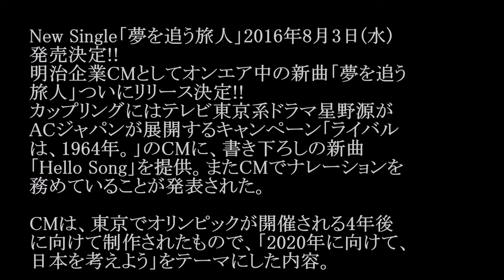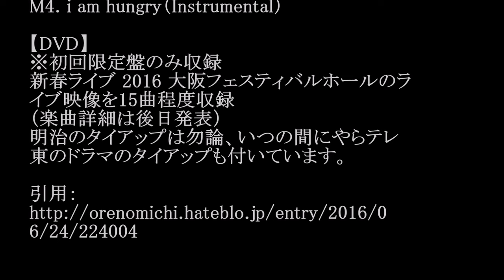星野源／Hello Song (ACジャパン「ライバルは、1964年。」CMソング) #02 JPnews禅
◆PV・MVはコチラから↓
星野 源 - SUN【MUSIC VIDEO & 特典DVD予告編】
◆pr
紹介の連鎖が永遠に続く　㊙人脈活用術

星野源がACジャパンが展開するキャンペーン「ライバルは、1964年。」のCMに、書き下ろしの新曲「Hello Song」を提供。またCMでナレーションを務めていることが発表された。

CMは、東京でオリンピックが開催される4年後に向けて制作されたもので、「2020年に向けて、日本を考えよう」をテーマにした内容。1964年に開催された東京オリンピックの映像などが使用されており、星野が憧れの人物として挙げる植木等も登場する。星野は今回の“共演”について「本当に感慨深く、未来は予想外に、やはり面白いです。全ての人に笑顔の未来が訪れるように祈っています」とコメントしている。なおCM動画はACジャパンのサイトで視聴できる。

・ Recommended

お勧め動画

公式
カラオケ
早川美奈  NHK不倫の実態がヤバイ！早川美奈アナ 解雇処分！斉藤孝信
早川奈美
滝沢乃南 フルチンのカメラマンが映り込み騒動に→そのカメラマンと結婚報告＆引退
子連れ狼 ハリウッド映画化
イザナギ零
中邑真輔 （キンシャサ）❌クリス・ジェリコ ジェリコ WWE日本公演
宮地佑紀生
聞いてみやーち
宮地容疑者
小林礼奈
五十幡亮汰 ロメロスペシャル　つり天井固め